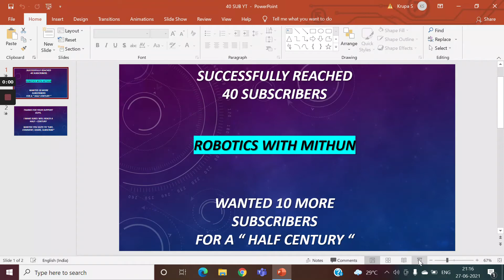40 SUB IN 'ROBOTICS WITH MITHUN'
TILL NOW WE HAVE REACHED 40 - SUB
WANTED 10 MORE SUB TO A HALF - CENTURY GUYS,